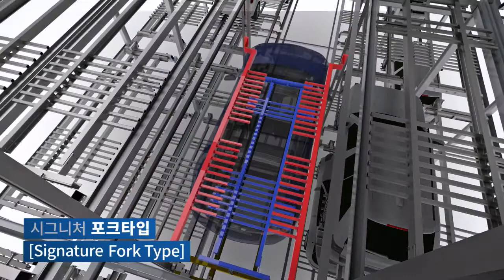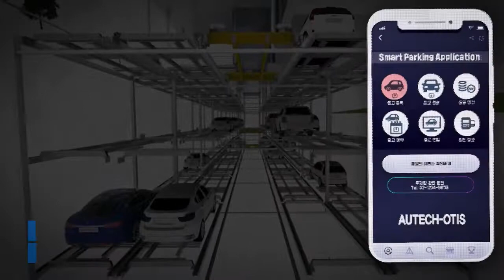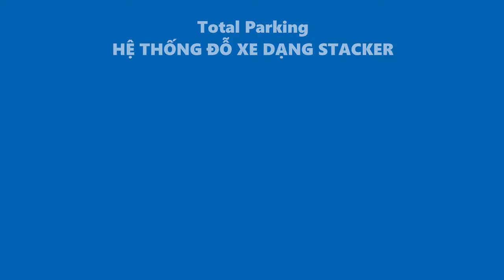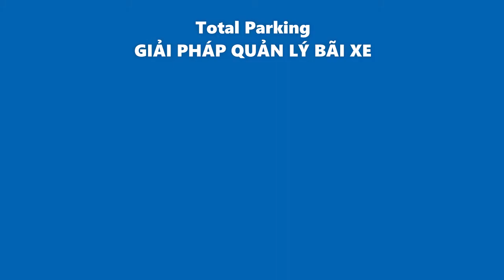TPS HIGH LIGHT PRODUCTS